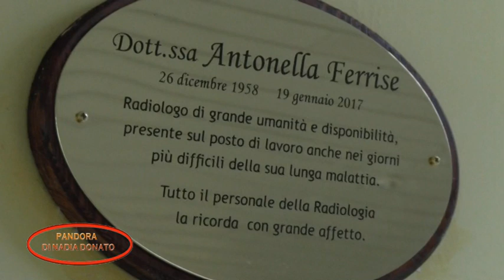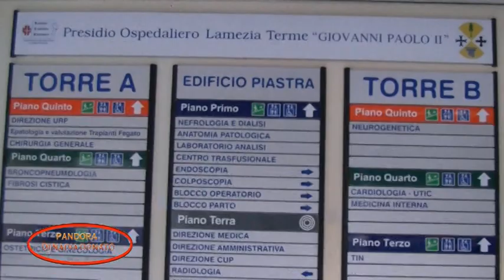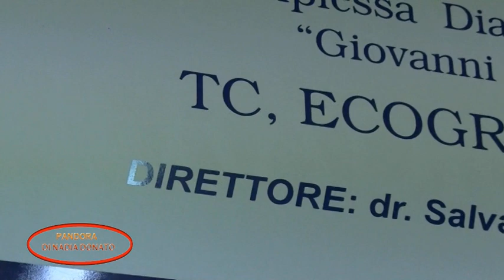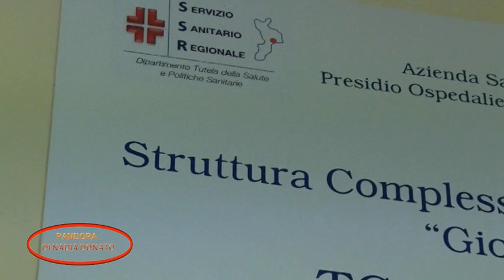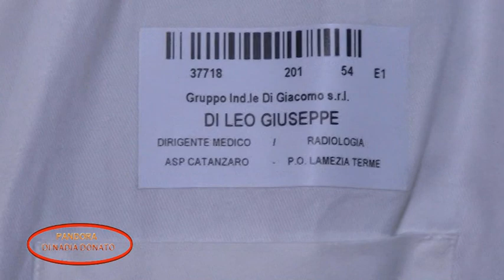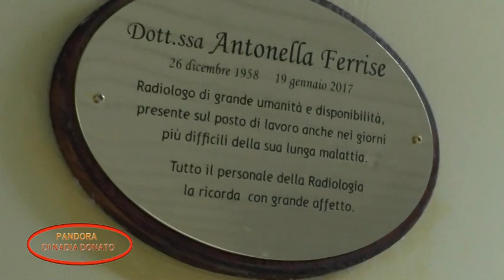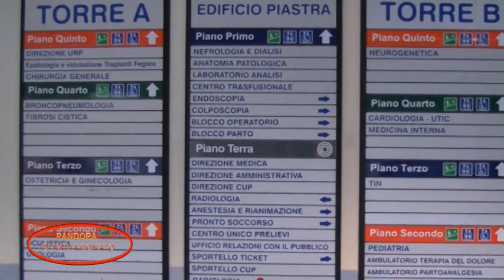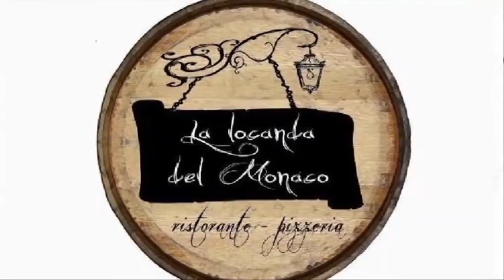Pandora N.Donato: Ricordo del primario Notaro della dott.ssa Ferrise, L. Terme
Grazie al dottore Galea, attuale primario di radiodiagnostica nell'ospedale di Lamezia Terme, un momento di particolare emozione nel ricordare l'umanità, la passione e l'affetto per i pazienti dimostrato nella loro carriera da due rappresentanti della radiologia calabrese. Il primario Notaro e la radiologa Ferrise, ricordati a Lamezia Terme con una targa . servizio di Nadia Donato